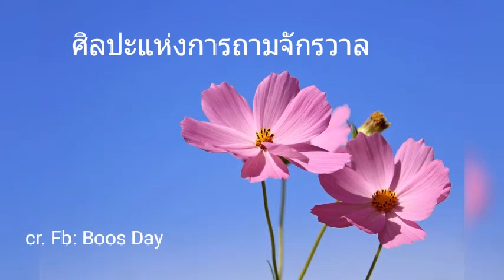Ep.143 ศิลปะแห่งการถามจักรวาล